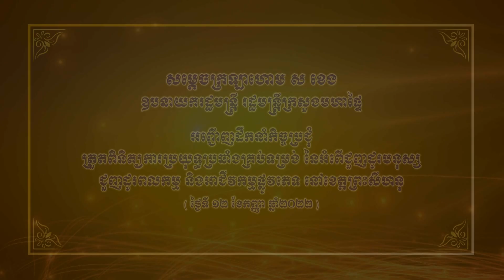សម្ដេចក្រឡាហោម ស ខេង អញ្ជើញដឹកនាំកិច្ចប្រជុំត្រួតពិនិត្យការប្រយុទ្ធប្រឆាំងគ្រប់ទម្រង់...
សម្ដេចក្រឡាហោម ស ខេង ឧបនាយករដ្ឋមន្រ្តី រដ្ឋមន្រ្តីក្រសួងមហាផ្ទៃ បានអញ្ជើញដឹកនាំកិច្ចប្រជុំត្រួតពិនិត្យការប្រយុទ្ធប្រឆាំងគ្រប់ទម្រង់ នៃអំពើជួញដូរមនុស្សជួញដូរពលកម្ម និងអាជីវកម្មផ្លូវភេទ នៅខេត្តព្រះសីហនុ នាព្រឹកថ្ងៃទី១២ ខែកញ្ញា ឆ្នាំ២០២២ ។